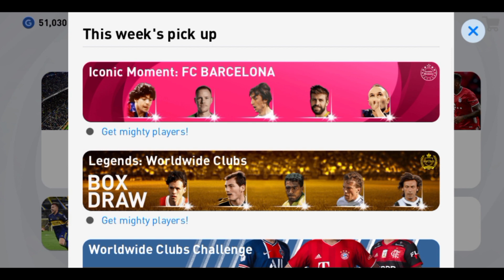TRICK ICONIC MOMENT BARCELONA 🔥ICONIC MOMENT J. CRUIJFF PES 2021 MOBILE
SKILL TUTORIAL PES 2021 MOBILE

trick iconic barcelona 100,
trick iconic barcelona pes 2021,
trick iconic barcelona romario,
trick iconic barcelona 2021,
trick iconic barcelona neymar,
faris farhan trick iconic barcelona,
iconic moment barcelona trick,
iconic moment fc barcelona trick,
barcelona iconic box draw trick,
trick iconic barcelona 100 poin,
pes 2021 fc barcelona iconic trick,
iconic fc barcelona trick,
fc barcelona iconic moment trick malayalam,
trick for barcelona iconic,
pes 2021 fc barcelona iconic trick malayalam,
fc barcelona iconic moment trick ronaldinho,
trick to get iconic barcelona,
trick iconic barcelona guardiola,
how to trick iconic barcelona,
trick iconic barcelona hari ini,
trick iconic barcelona iniesta,
trick iconic moment barcelona pes 2021,
trick iconic moment barcelona neymar,
barcelona iconic pack trick malayalam,
pes mobile barcelona iconic trick,
trick iconic moment barcelona 99.99,
new barcelona iconic trick,
barcelona iconic pack opening trick,
trick open iconic barcelona,
trick iconic barcelona osc,
iconic ronaldinho trick barcelona,
trick spin iconic barcelona,
trick iconic barcelona terbaru